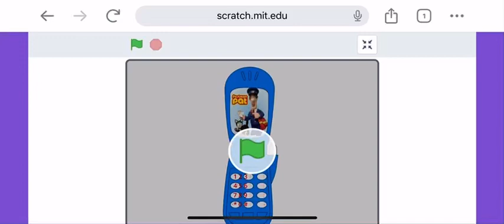Bootleg Postman Pat Flip Phone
A remix of (Fifthy-fourth chinafake/knockoff toy project) pingu phone I made on Scratch